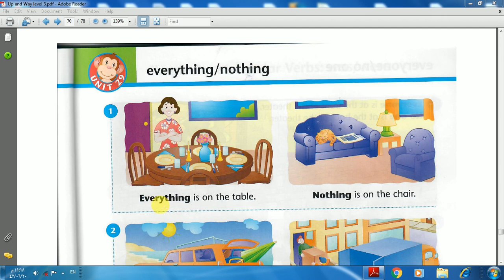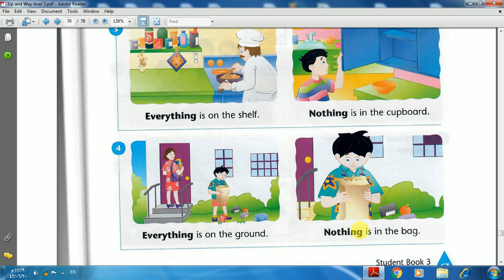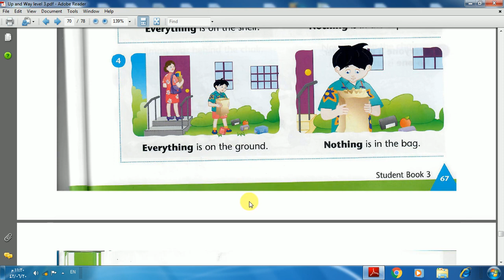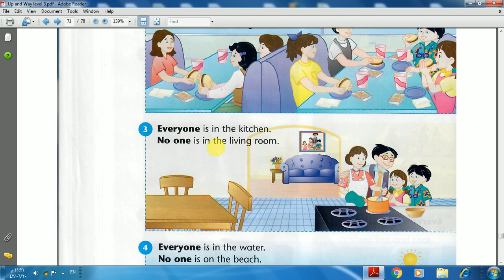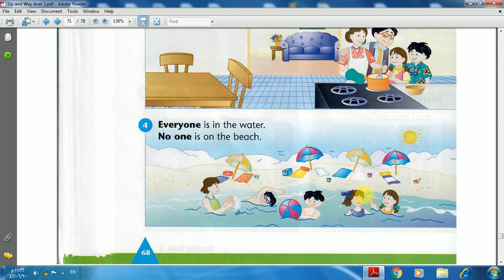up and away 26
everything / nothing
everyone / no one